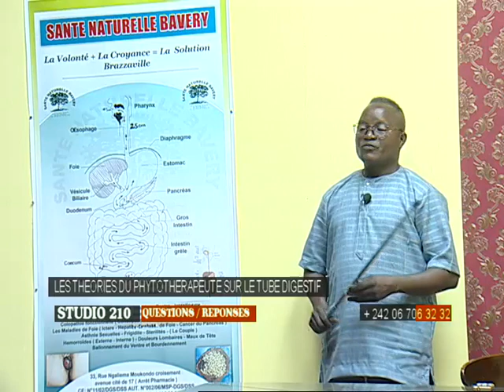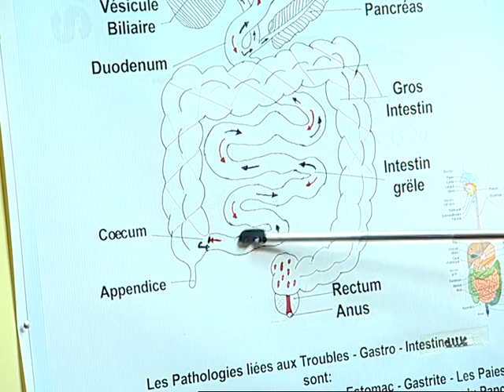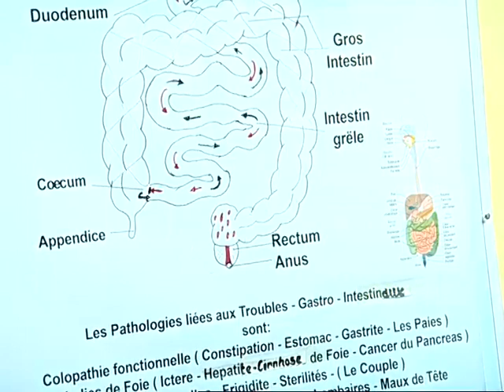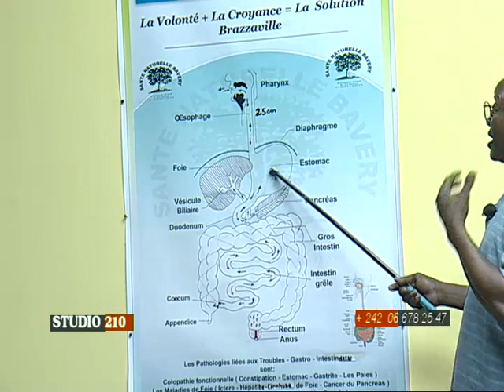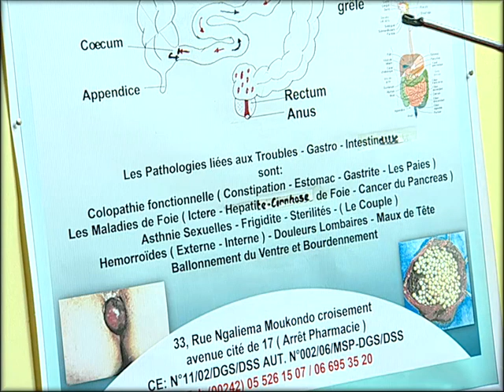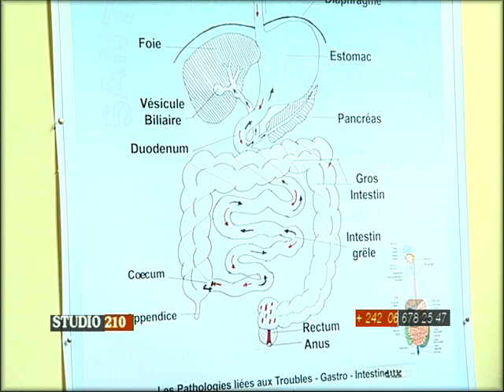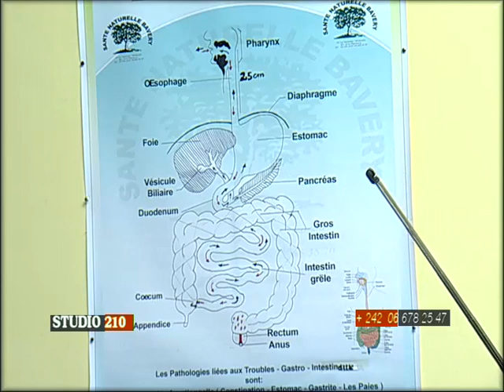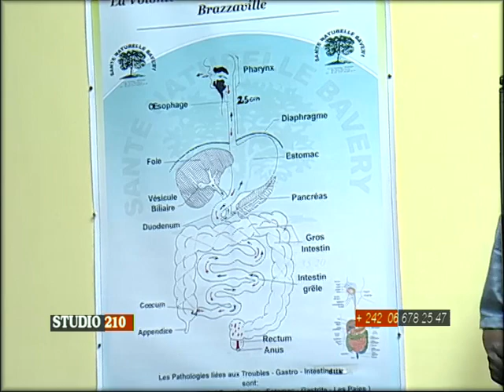Le dysfonctionnement, même subtil, du tube digestif peut gravement détériorer la santé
Démonstration avec le Phytothérapeute Auguste Balandamio